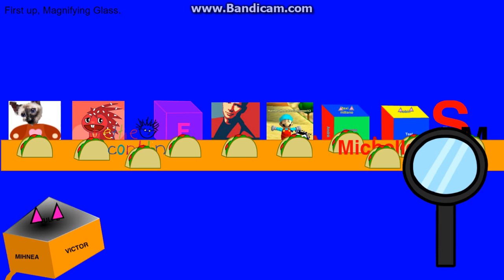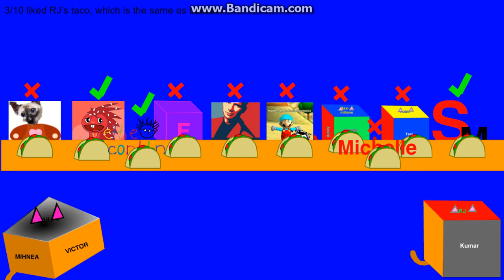logo editing object thingys randomized III - episode 13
credit to respective owners. sorry for huge delay, also to let you know, magnifying glass will now be star in the next episode. oh also most of this was made 1 month ago so that explains astrablast (and filip (now gumball shortcake))'s asset not being updated